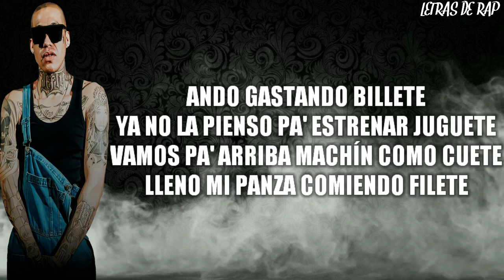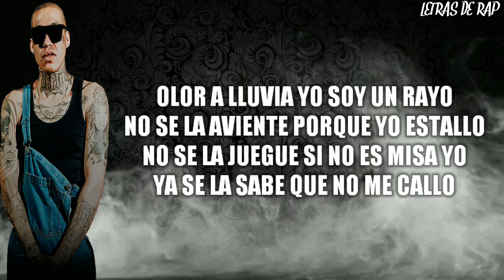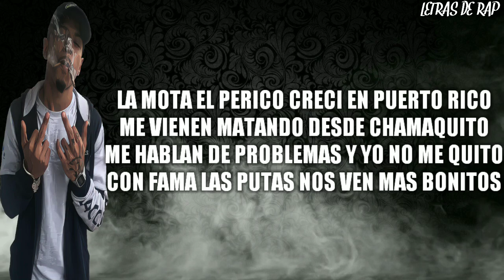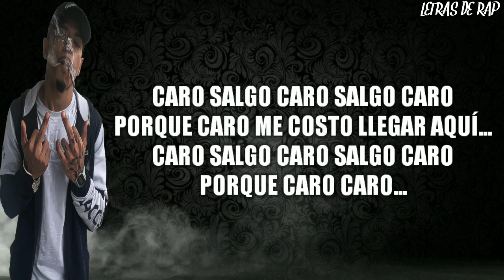LEFTY SM FT. JAMBY EL FAVO // CARO // LETRA